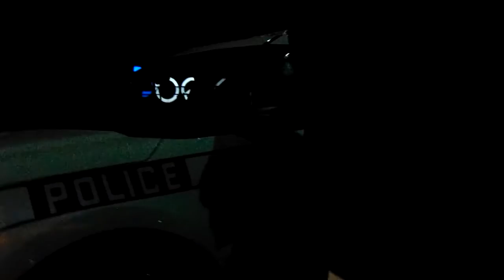Cool cops shut down car meet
We were having a pretty chill car meet (nobody was reving or doing burnouts. The meet was held on top of a mall parking garage so we weren't bothering anybody. A mall cop pulls up in a golf cart and looks at us for about 10 minutes. Shortly after 2 Forest Acres police officers pulled up because the mall called the cops on us. They were perfectly chill with us being there but since they were called they had no choice but to tell us to leave. They just told us to go across the street so that wasn't bad.